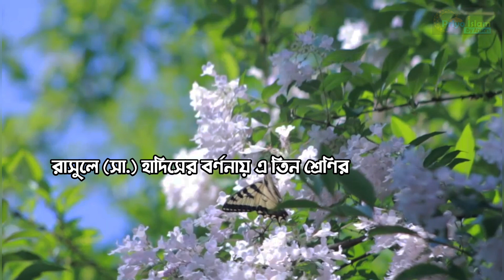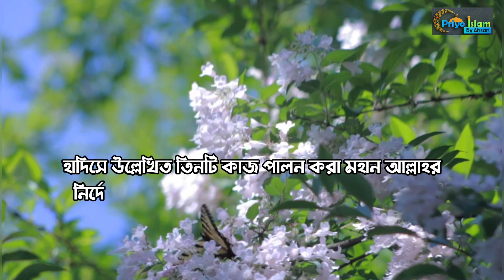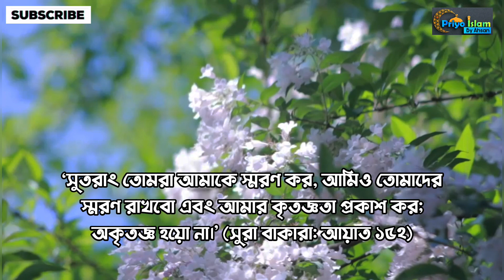অনেকেই জানি না, আল্লাহর প্রিয় হওয়ার আমল কি কি? আল্লাহর প্রিয় বান্দা হওয়ার উপায়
অনেকেই জানি না, আল্লাহর প্রিয় হওয়ার আমল কি কি? আল্লাহর প্রিয় বান্দা হওয়ার উপায় | Priyo Islam By Ahsan @priyoislambyahsan

আমাদের ডোনেশন পাঠানোর মাধ্যম:
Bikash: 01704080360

আল্লাহ যার কল্যাণ চান, তাকে এই পাঁচটি জিনিস দান করেন | Priyo Islam By Ahsan